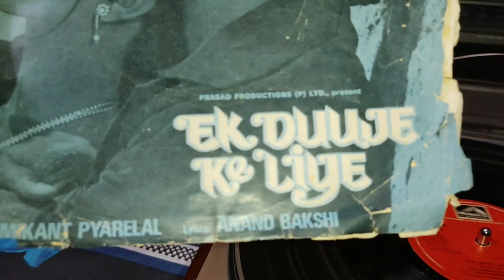Lata Mangeshkar_S. P. Bala_ Hum Bane Tum (Ek Duuje Ke Liye; Laxmikant Pyarelal;Anand Bakshi ;1981)